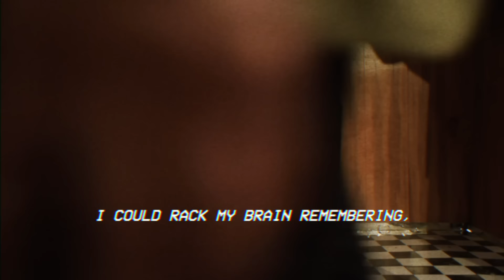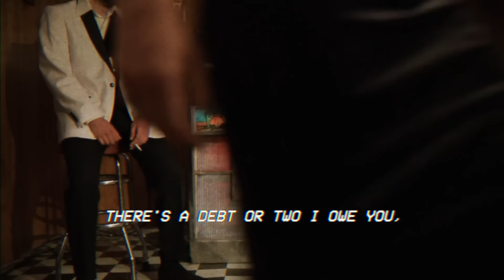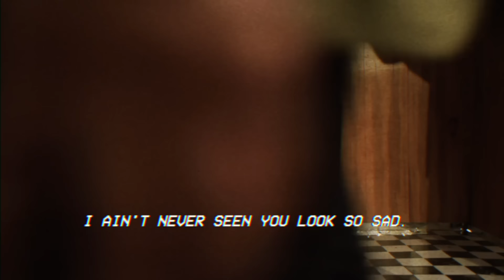Lord Huron - Twenty Long Years (Official Lyric Video)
Music video by Lord Huron performing Twenty Long Years (Lyric Video).